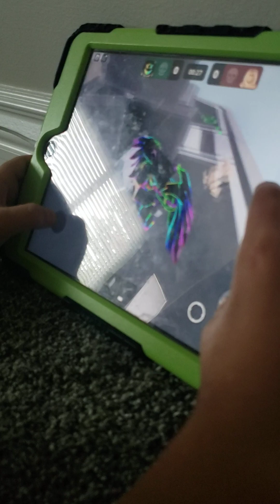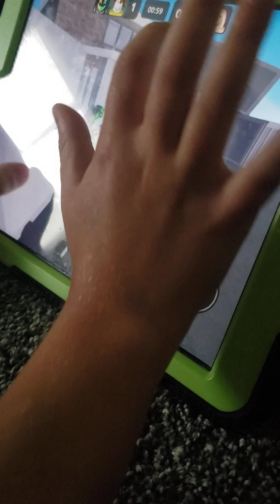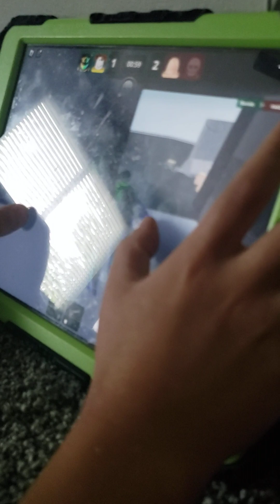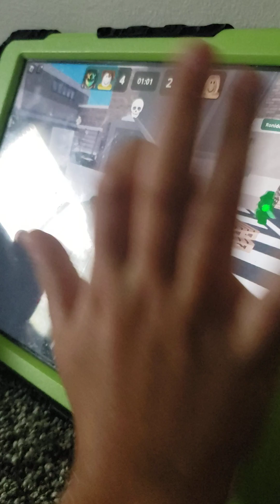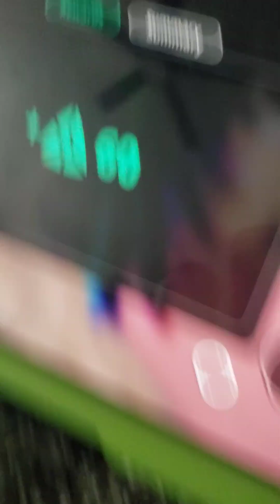Sheriff Vs Murders